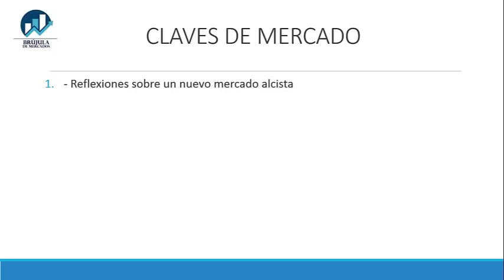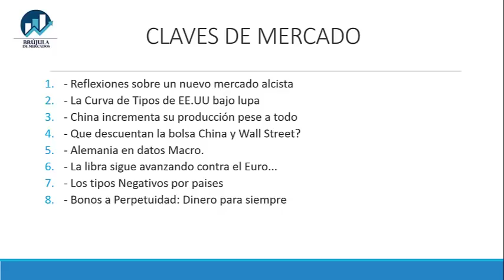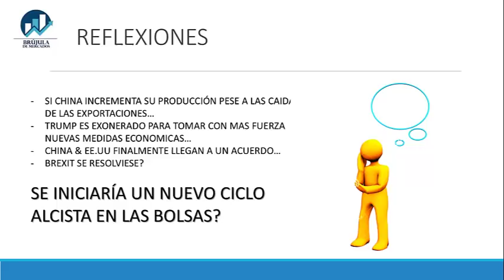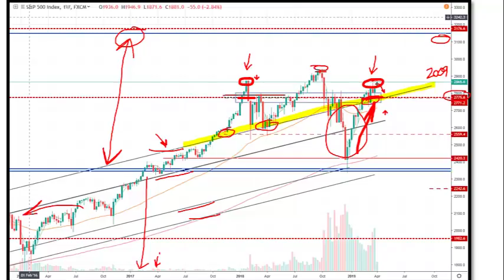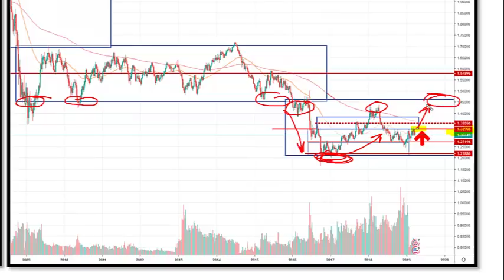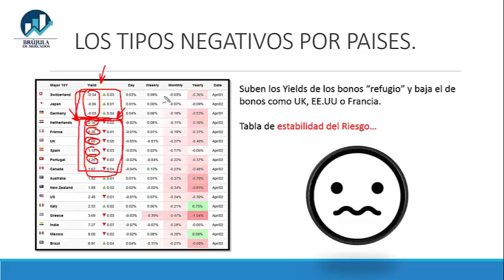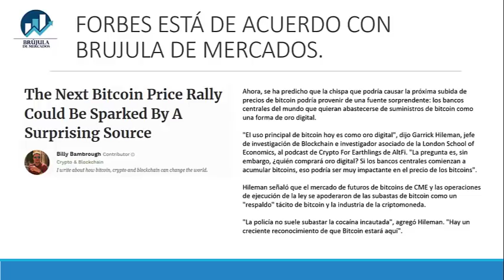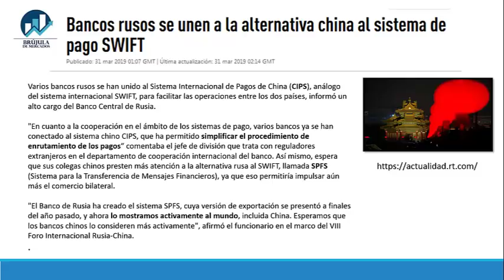ANÁLISIS SEMANAL - El nuevo sistema SWIFT & la Industria China se está reactivando.